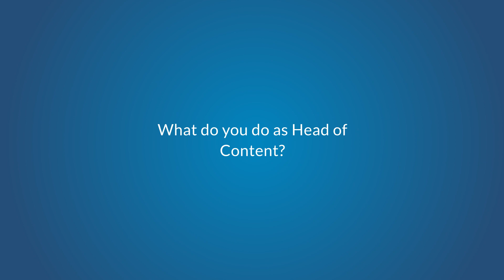Bristol James, Head of Content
Meet our extremely talented TeamDacxi and learn more about how our people are bringing the Dacxi vision to life. In this video, we introduce you to Bristol James, Head of Content.